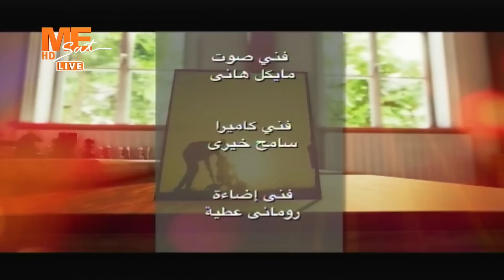أنا وبيتي | استعدادات ما قبل الفرح | نيافة أنبا بولا | السبت 25 فبراير 2023 .. الحلقة كاملة